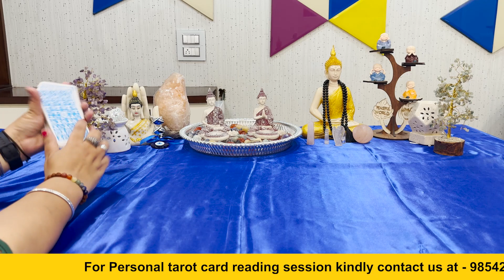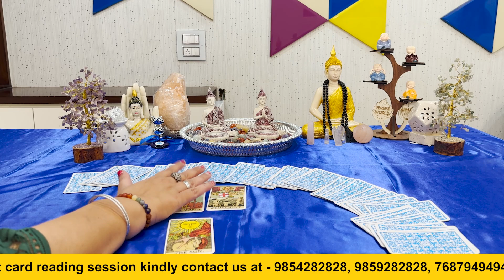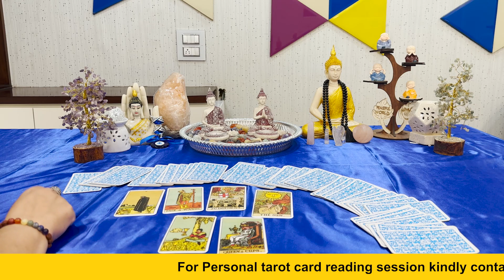क्या आप भी Job or Business को ले कर Confuse हो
Make Me Pure,क्या आप भी अपने profession को ले कर confuse हो,job or business which is better,क्या आप भी confuse हो ? 🤔 after 12th courses !! career guidance!!,job or business,job or business tarot,अगर हम confuse हैं तो क्या करें,job or business in kundli,job or business astrology,job or business.. confused? in hindi जॉब या बिजनेस क्या करे?,job is best or business,job or business sandip maheshwari & sonu sharma,job or business me difference in hindi